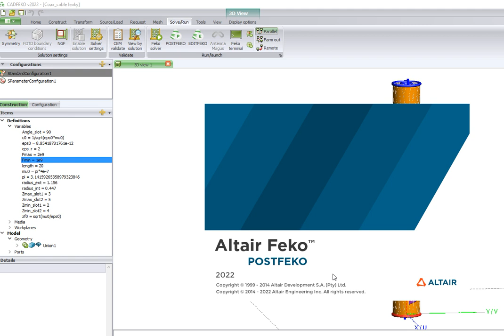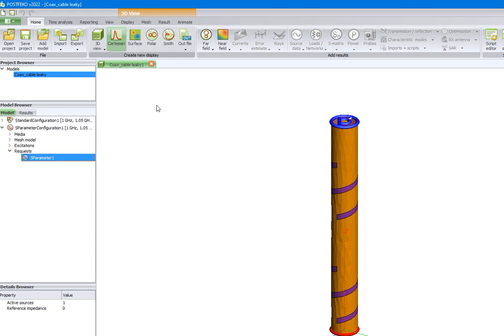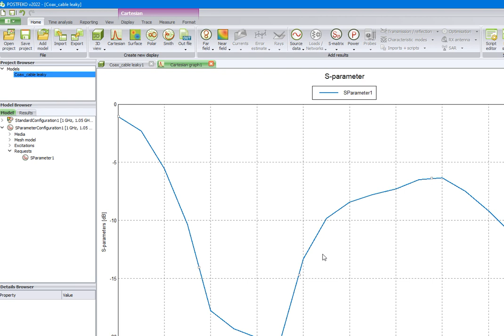Analysis of Coax Cable in FEKO | Antenna | CAD FEKO | POST FEKO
In this lab, we have analyzed the results of a coaxial cable with spiral/helix slots in CAD Feko.